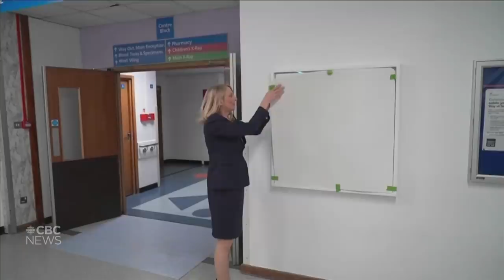New Banksy art depicts nurse as superhero | Bright side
New artwork from anonymous street artist, Banksy, depicting a boy playing with a nurse superhero doll has been unveiled at a British hospital. Here's a roundup of that story and other good news on Thursday, May 7.

Thumbnail photo credit: @BANKSY INSTAGRAM/via REUTERS